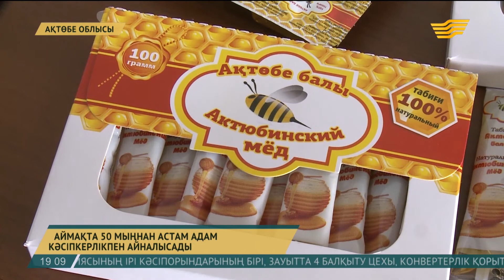Ақтөбеде халықаралық стандартқа сай көлік-логистика орталығы салынады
Ақтөбеде халықаралық стандарттарға сай келетін көлік-логистикалық орталығы салынады. Жаңа нысан индустриалды аймақта бой көтереді. Қазір аймақтың тең жартысына инвесторлар орналасып үлгерген. Мамандар келер жылы онда мүлдем бос орын қалмайды деп отыр.

Ақтөбедегі индустриалды аймақ жылдам дамып келеді. Мұнда Болгариядан келген инвесторлар бояп-сырлауға керекті өнімдер шығаратын зауытты іске қоспақшы. Неміс кәсіпкерлері болса жүк көліктері дөңгелектерін қайта қалпына келтірумен айналысқалы отыр. Қазір жұмыс істеп тұрған жобалардың бірі – автомобиль дөңгелектерінің ескі рәзіңкелерін қайта кәдеге жарату цехы. Мұнда оларды өңдеп, спорттық алаңдарға қажетті төсеніш етіп шығарады. Цех жұмысы тұрақты, жоспарда отандық өнімді көрші елдерге сату бар.

Василий Лагизов, кәсіпкер:

-Бұл аймақтың орналасқан жері ыңғайлы, тауарды тасымалдауға, жүк көліктерінің кіріп-шығуына қолайлы. Сондай-ақ бүкіл қажетті инфрақұрылым бар, жарық, газ, су келіп тұр.

Сондай-ақ қазір керамикалық тақтайшалар шығаратын зауыт іске қосылуға дайын тұр. Жобаға алты миллиард теңге қарастырылған. Тағы бірқатар кәсіпорындар жұмыс бастауға әзір. Бір жылда аймақтағы кәсіпкерлер қатары 5 мың адамға өскен. Қазір облыста 50 мыңнан астам ақтөбелік бизнеспен айналысып отыр. Бизнесті жүргізу жеңілдігі бойынша Ақтөбе еліміздегі үздік үш аймақтың қатарында.

Анар Даржанова, облыстық кәсіпкерлік басқармасының басшысы:

-Біздің өңіріміздің агломерацияның орталығының мүмкіндігін пайдалана отырып, кәсіпкерлерге барлық жағдай – қаржы жағынан болсын, консалтингтік қызмет жағдайы болсын, инфраструктуралық жағдай болсын, оларға көмек көрсету мүмкіндігі зор. «Жастар», «Кең дала» бағдарламасы жасы 29-ға толмаған кәсіпкерлердің және аудандағы кәсіпкерлердің жаңа жобаларына үлкен мүмкіндік ашуда.

Жыл басынан бері өңірдегі 230 компания «Бизнестің жол картасы» аясында қолдауға ие болды. Мемлекет қаржысы есебінен кәсіпорындарға инженерлік жүйелер тартылып, несиелері субсидияланды. Бүгінде аймақта бұрын қолға алынбаған кәсіп түрлері де  игерілуде. Ақтөбеліктер бал, ірімшік өндіру, бөдене жұмыртқасын дайындап, ешкі сүтін өңдеуді үйренді. Сондай-ақ шет елдерде тұрып, кәсібін дөңгелетіп отырған ақтөбеліктер де жерлестеріне қолдауларын көрсетуде. Олардың көмегімен аймақта тағы ірі 20 инвестжобаны іске асыру көзделіп отыр.

Авторлары: Нұржан Мергенбай, Лейла Әуесова, Айнадин Молдабеков, Айбек Даутов